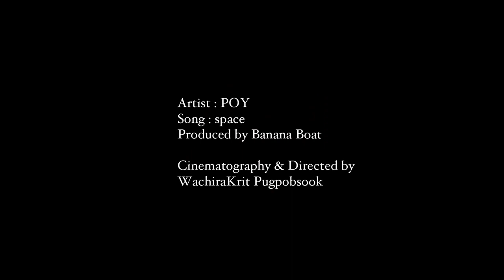[ POY - space ] Thai Pop Music Video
Artist : POY
Song : space
Produced by BANANA BOAT
Thai Pop Music

Music Video Directed by WachiraKrit Pugpobsook